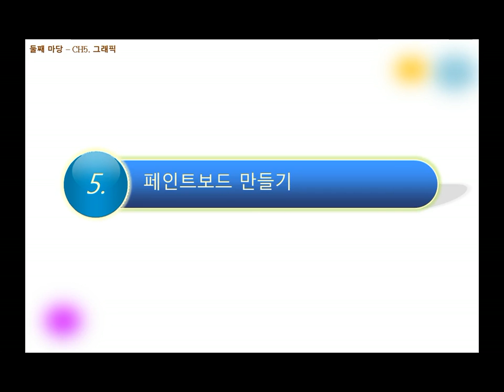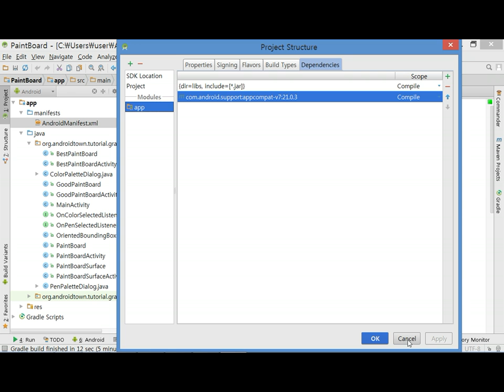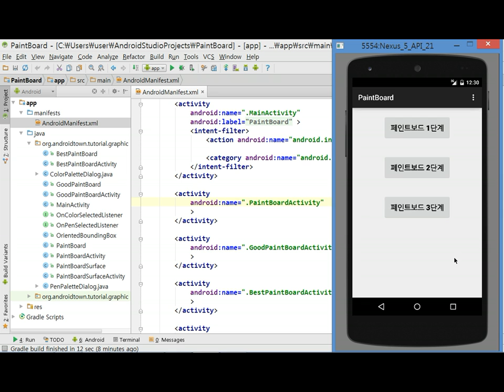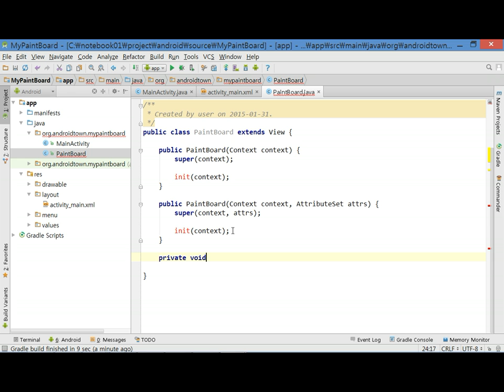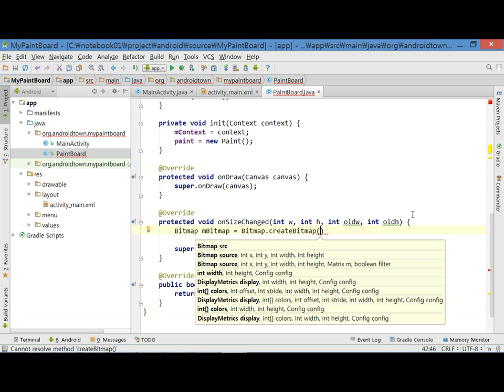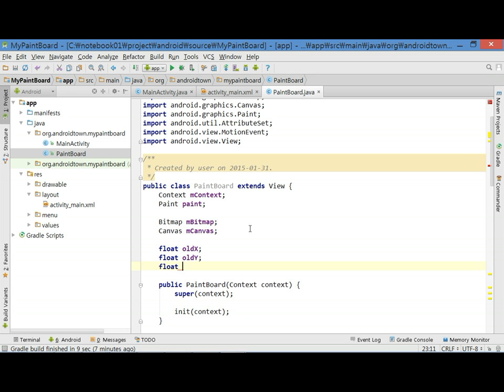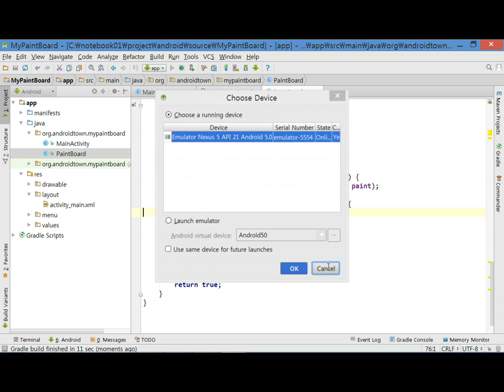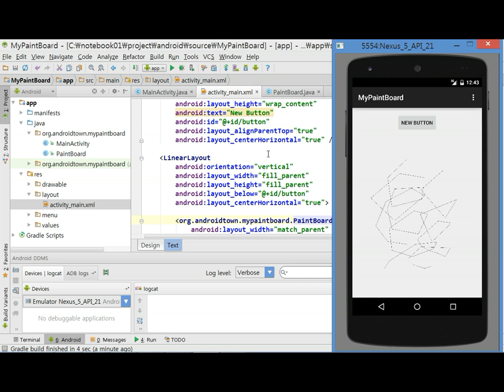Do it! 안드로이드[개정 2판 롤리팝] Day21 03